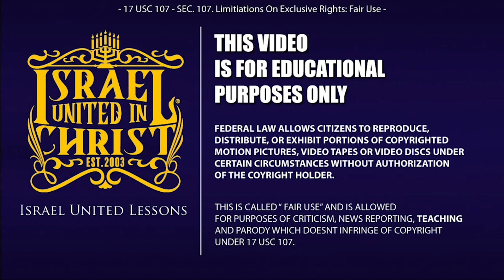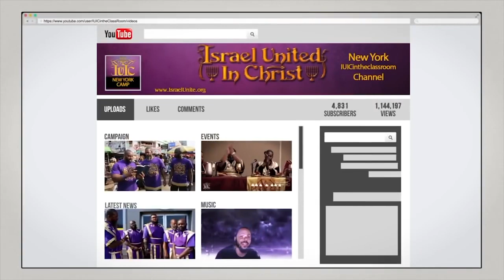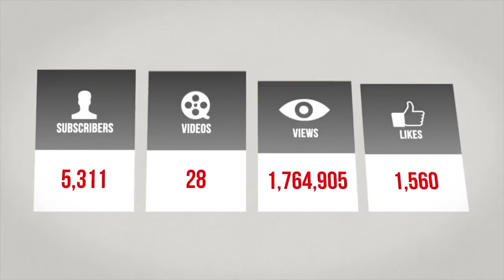IUIC | 15 Minutes with the Captains | Fringe Check: Fornication